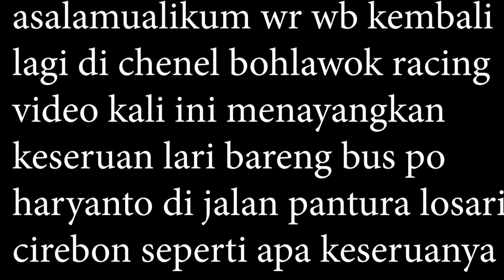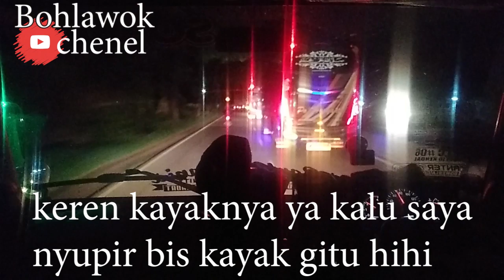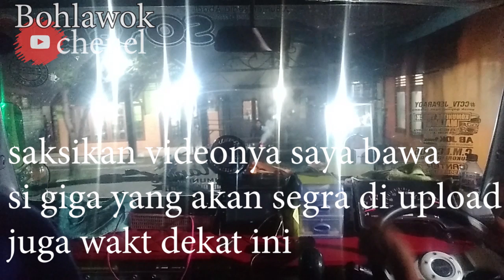bohlawok lari malam bareng po haryanto 100 km/jam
asalamualaikum wr wb. alhamdulilah kali ini bohlawok chenel upload video lari malam bareng po haryanto di jalan losari brebes jawa tengah seperti apa keseruannya langsung saja saksi kan video berikut ini